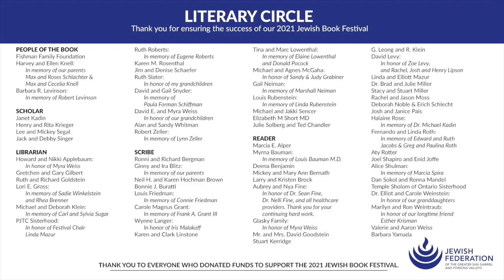Kristallnacht Remembrance Lecture 2021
X Troop: The Secret Jewish Commandos of World War II by Leah Garrett